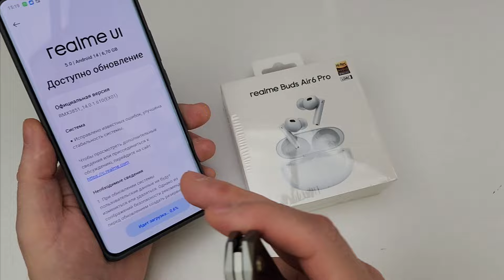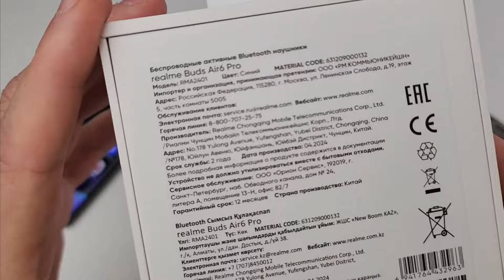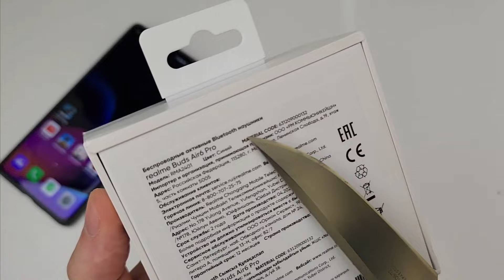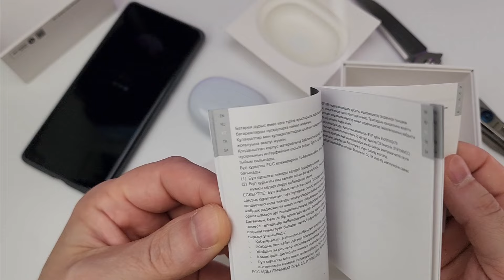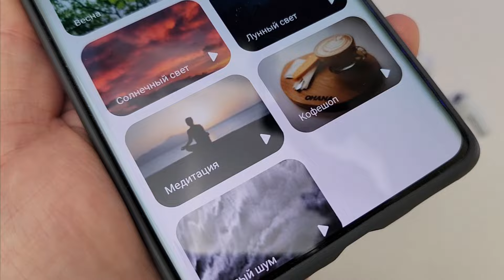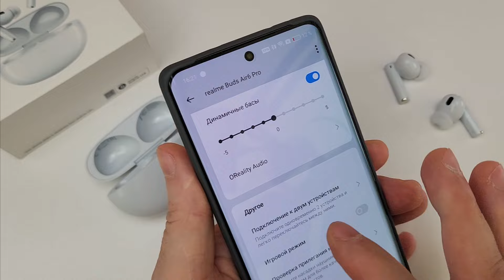Купил Наушники Realme Buds Air 6 Pro сравнил с AirPods Pro 🔥 Я В ШОКЕ!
Купил Наушники Realme Buds Air 6 Pro и сравнил с AirPods Pro Я В ШОКЕ!

⚠️Теперь все ссылки на магазины маркируются согласно закону о рекламе.